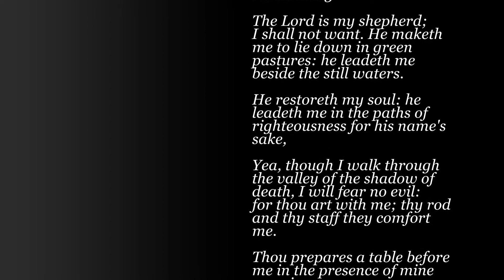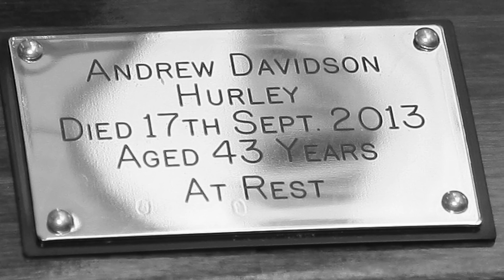Celebrating the Life of Andrew Davidson Hurley